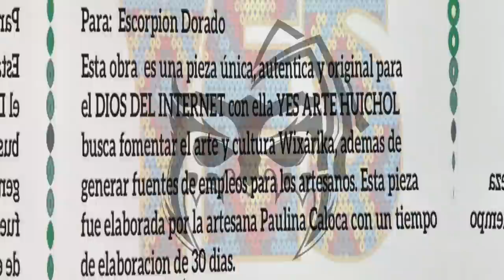Máscara de Spiderman y del Escorpión Dorado hechas en ARTE HUICHOL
Hoy les traemos un Unboxing edición especial y con un invitado muy particular.